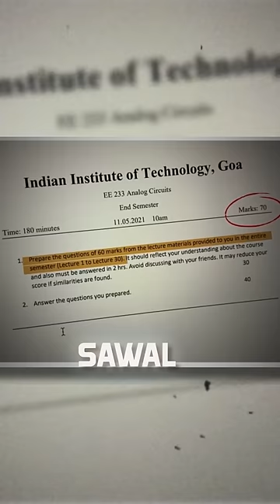IIT aur uske Exams!! | MOTIVATION kaksha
IIT ke Exams!! EDIT

Tags (Ignore):

IIT Motivation Status | IIT Motivation
iit bombay iit
iit-jee motivational
iit delhi
iit kharagpur
iit roorkee
iit motivation
jee motivation
IIT Status
JEE 2024 or JEE 2025 Motivation Status
iit kanpur vs iit kharagpur vs iit roorkee
iiit allahabad vs nit allahabad
iit madras vs iit bombay
iit bombay vs iit delhi vs iit madras
bits vs nit
iit roorkee vs iit guwahati
bits vs vit
iit kharagpur vs iit bombay
amity vs sharda university

You Can Ask The Following Questions:
- IIM vs FMS, IIM vs ISB, XLRI vs FMS, IIM vs XLRI
- Ranking The Top 10 Engineering Degrees
- BITSAT 2024 Preparation Tips
- JEE Advance Preparation
- IIM Bangalore Interview Q&A
- Highest Paying Engineering Branches In India
- What is IIM? Full Information
- Top 10 Engineering Degrees
- Confused Between IIT Vs NIT, NIT vs IIT, IIT vs IIIT, NIT Vs IIIT
- Strategy to get 99 Percentile In CAT
- IIMA Salary
- Reasons to do MBA
- How an MBA Changed Life
- All IIMs Ranked
- JEE Exam 2024 and 2025
- JEE Advanced 2024 and 2025
- JEE Preparation
- IIT JEE Mains
- JEE Advanced
- JEE Marks
- IIT Preparation JEE 2024 and 2025
- JEE 2024 and 2025 Strategy
- How to Crack JEE 2024 and JEE 2025
- 2024 and 2025 JEE Mains
- JEE Main Exam 2024 and 2025
- JEE Main
- JEE Mains 2024 and 2025
- JEE Main January 2024 and 2025
- IIT JEE
- WBJEE 2024 and 2025
- JEE Main 2024 and 2025
- WBJEE 2024 and 2025 Exam Date
- JEE Mains 2024 and 2025 Strategy
- IIT JEE 2024 and 2025
- How to Crack JEE Advanced 2024 and 2025
- IIT JEE
- WBJEE

All IITs With their Start Year :

1. IIT Kharagpur (1951)
2. IIT Bombay (1958)
3. IIT Madras (1959)
4. IIT Kanpur (1959)
5. IIT Delhi (1961)
6. IIT Guwahati (1994)
7. IIT Roorkee (1847, as Thomason College of Civil Engineering)
8. IIT Bhubaneswar (2008)
9. IIT Gandhinagar (2008)
10. IIT Hyderabad (2008)
11. IIT Jodhpur (2008)
12. IIT Patna (2008)
13. IIT Ropar (2008)
14. IIT Indore (2009)
15. IIT (BHU) Varanasi (1919, as Banaras Engineering College)
16. IIT Dhanbad (1926, as Indian School of Mines)
17. IIT Tirupati (2015)
18. IIT Palakkad (2015)
19. IIT Dhanbad (2016)
20. IIT Bhilai (2016)
21. IIT Goa (2016)
22. IIT Jammu (2016)
23. IIT Dharwad (2016).

List of IIITs:

1. IIIT Tiruchirapalli
2. IIIT Pune
3. IIIT Sonepat
4. IIIT Vadodara
5. IIIT Surat
6. IIIT Bhopal
7. IIIT Bangalore
8. IIIT Allahabad
9. IIIT Ranchi
10. IIIT Hyderabad
11. IIITDM Kurnool
12. IIIT Manipur
13. IIITDM Jabalpur
14. IIIT Kottayam
15. IIITDM Kanchipuram
16. IIIT Guwahati
17. IIIT Nagpur
18. IIIT Lucknow
19. IIIT Bhagalpur
20. IIIT Kota
21. IIIT Karnataka
22. IIIT Una
23. IIIT Sri City
24. IIIT Bhubaneswar
25. IIIT Dharwad
26. IIIT Gwalior
27. IIIT Agartala
28. IIIT Kalyani

List of NITs and their Start Year:

1. NIT Warangal (1959)
2. NIT Tiruchirappalli (1964)
3. NIT Surathkal (1960)
4. NIT Calicut (1961)
5. NIT Rourkela (1961)
6. NIT Kurukshetra (1963)
7. NIT Durgapur (1960)
8. NIT Silchar (1967)
9. NIT Hamirpur (1986)
10. NIT Jalandhar (1987)
11. NIT Jaipur (1963)
12. NIT Nagpur (1960)
13. NIT Allahabad (1961)
14. NIT Bhopal (1960)
15. NIT Patna (1886, became an NIT in 2004)
16. NIT Raipur (1956, became an NIT in 2005)
17. NIT Agartala (1965)
18. NIT Goa (2010)
19. NIT Meghalaya (2010)
20. NIT Puducherry (2010)
21. NIT Manipur (2010)
22. NIT Mizoram (2010)
23. NIT Nagaland (2010)
24. NIT Sikkim (2010)
25. NIT Arunachal Pradesh (2010)
26. NIT Jamshedpur (1960)
27. NIT Delhi (2010)
28. NIT Uttarakhand (2010)
29. NIT Andhra Pradesh (2015)